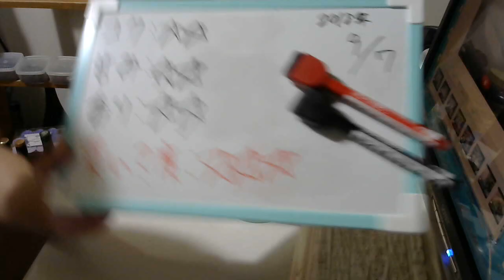酒好きな元新潟人の飲酒動画 part1567 99.99％ レモン【チューハイ】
甘み：★★
香り：★★
買い？度：★★★